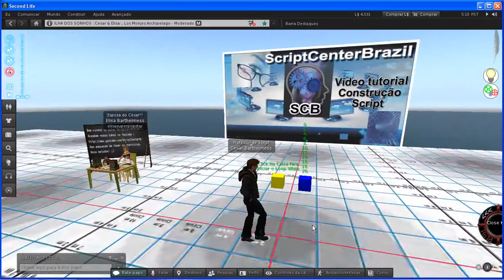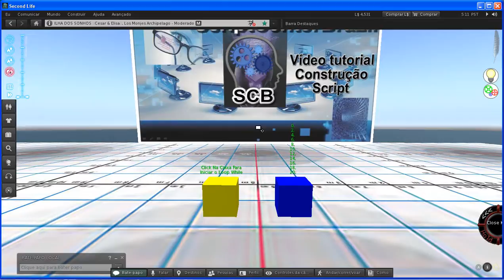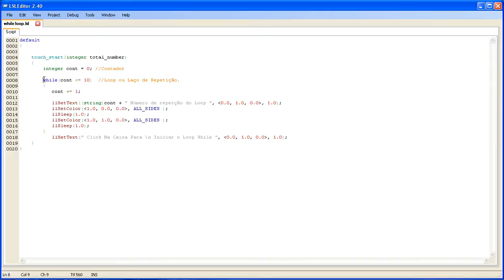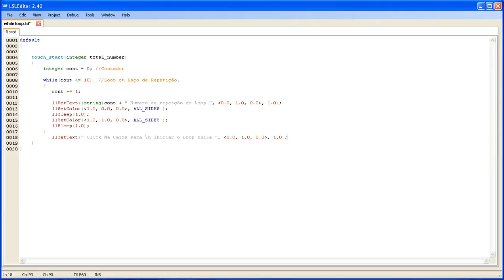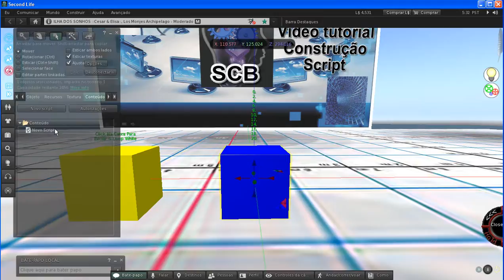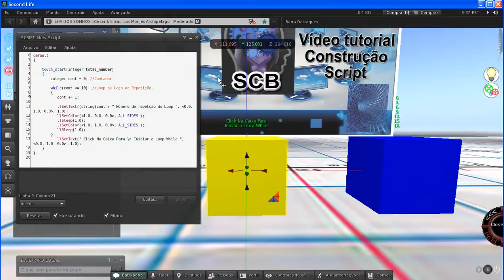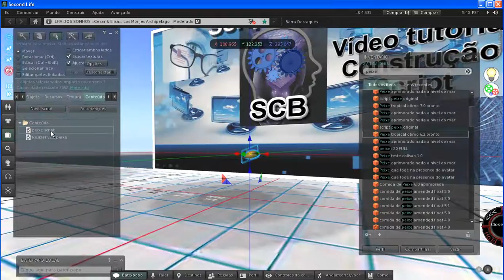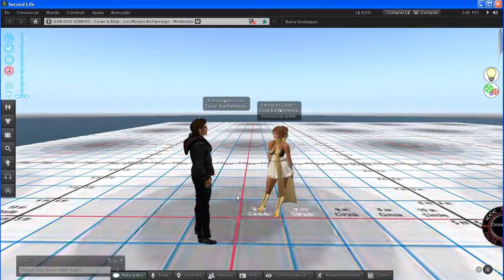Aula 59 - SL Script - Estrutura de Repetição Loop while - Módulo Intermediário